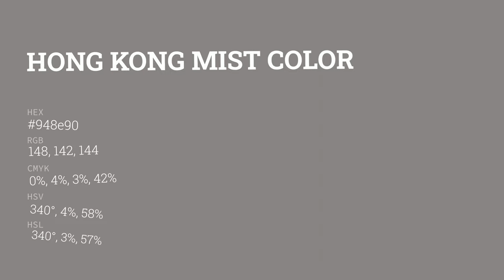Hong Kong Mist color 948e90 hex color - Grey color - Cool color 948e90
What color is Hong Kong Mist ? 948e90 hex color - Grey color - Cool color 948e90

Hex 948e90 Color Code is also known as Hong Kong Mist color.